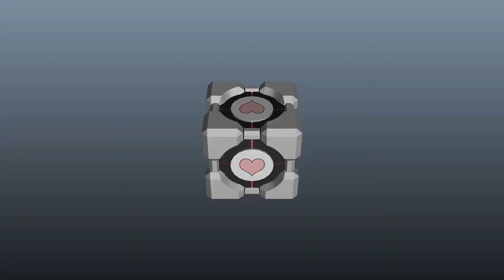Charles Cantu 2020 Digital Media Reel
The latest Version of my Demo Reel.